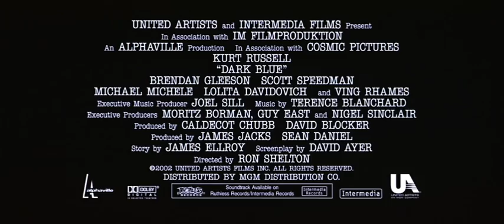Dark Blue Official Trailer #1 - Ving Rhames Movie (2002) HD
Dark Blue Trailer - Directed by Ron Shelton and starring Kurt Russell, Scott Speedman, Brendan Gleeson, Ving Rhames, Kurupt. A robbery homicide investigation triggers a series of events that will cause a corrupt LAPD officer to question his tactics.

MGM - 2002